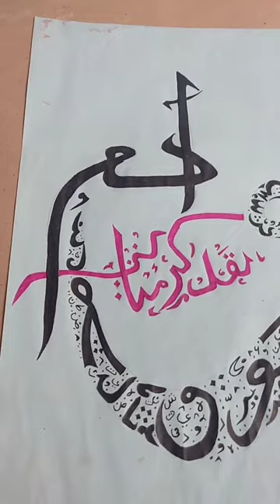Arabic Calligraphy in short